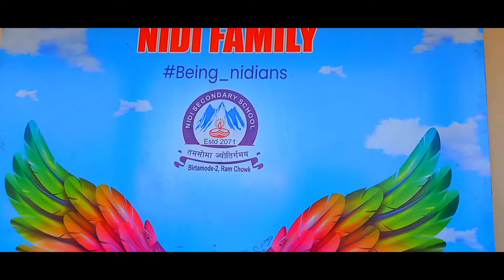we got our 2nd dose covid19 vaccine.